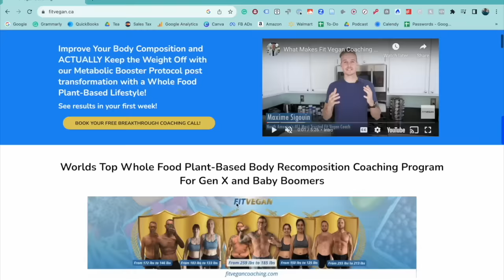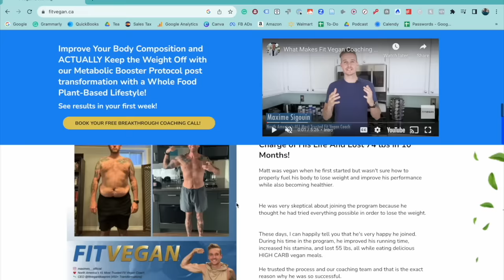The Power Foods Diet: A Conversation with Dr. Neal Bernard and Stefanie Ignoffo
Tune in to this episode featuring Dr. Neal Bernard and Stefanie Ignoffo as they discuss their new book, "The Power Foods Diet." Dr. Bernard highlights the shift away from punishing low-calorie diets and restrictive approaches to weight loss. The book offers a fresh perspective on incorporating a variety of foods without guilt or deprivation. Stefanie's inspiring story adds a personal touch to the conversation, making it a must-listen for anyone looking to embrace a healthy relationship with food.

Looking to lose weight? Then join my free 21-day weight loss challenge today,

To work with the world's best plant-based coach, Maxime Sigouin visit his

To learn plant-based cooking and get your medical questions answered join The Healing Kitchen taught by Brittany Jaroudi and me!

To be a part of a community of people living a plant-based lifestyle to improve their health and who support each other, join the Dr. Laurie Marbas Facebook Group.